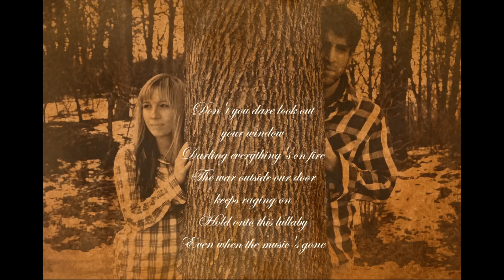Taylor Swift ft. The Civil Wars "Safe & Sound" Cover by: Jem & Wick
I was inspired to cover this song because I thoroughly enjoyed the Hunger Games series; and having Ms. Swift and The Civil Wars produce this song for it is was just perfect!